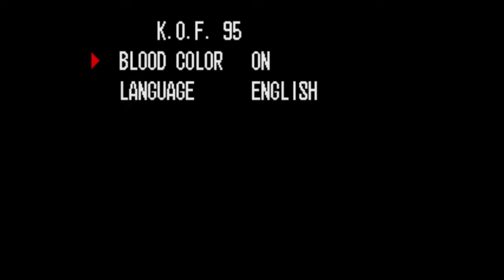Ultra Challenge - Challenge 9: Waifus Only Part 2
OH GOD, TOO MUCH SALT. AAAAAAAAAAAAAAHHHHHHHHHHHHH.